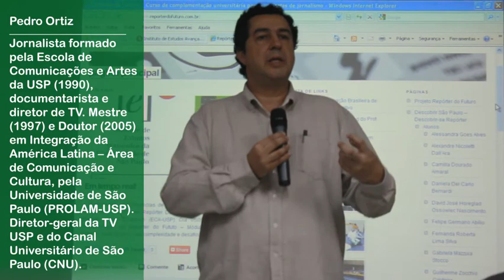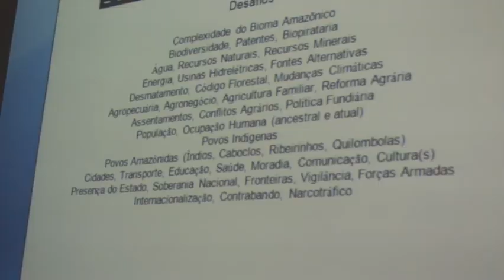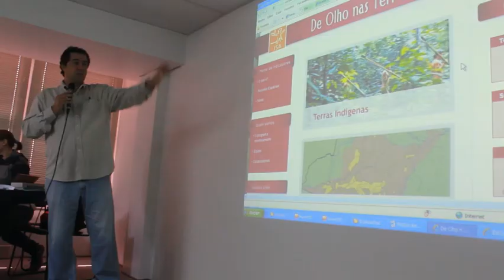"Descobrir a Amazônia, Descobrir-se Repórter", módulo 6, Aula 1 com Pedro Ortiz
"Amazônia(s), Complexidades e Desafios para a Sociedade Brasileira" foi o tema da primeira aula do 6° módulo "Descobrir a Amazônia, Descobrir-se Repórter", realizada no dia 05 de maio, no auditório do Instituto de Estudos Avançados da USP. Pedro Ortiz, coordenador pedagógico e primeiro conferencista do curso, levantou os principais temas que serão discutidos no decorrer do módulo, como biodiversidade, desmatamento, Código Florestal, Agronegócio, população indígena, transporte, educação e saúde.

O projeto Repórter do Futuro é realizado pela Oboré Projetos Especiais em Comunicações e Artes em parceria com a ABRAJI (Associação Brasileira de Jornalismo Investigativo) e com Instituto de Estudos Avançados da Universidade de São Paulo (IEA/USP).

Produção

Reportagem: João Paulo Brito
Imagens: João Paulo Brito e Marina Lopes
Edição: João Paulo Brito
Realização: Projeto Repórter do Futuro - Descobrir a Amazônia, Descobrir-se Repórter
Coordenação: Pedro Ortiz